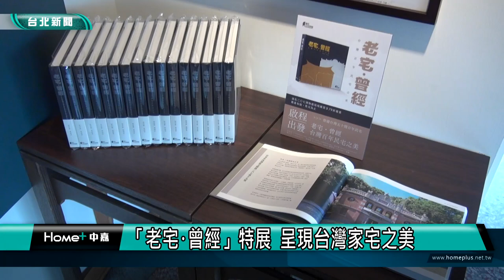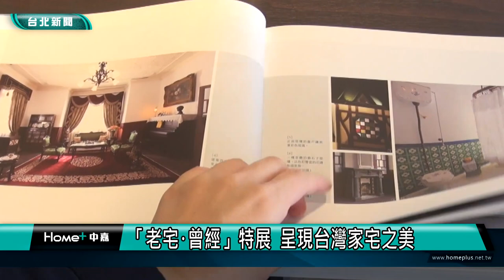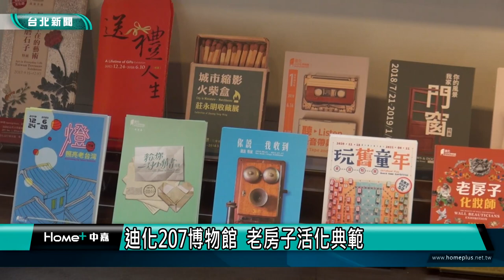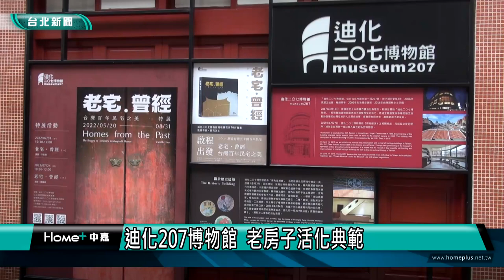北市藝文|迪化207博物館|迪化207謝幕展 「老宅･曾經」致敬老房子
成立5年的「迪化207博物館」，因創辦人陳國慈女士即將退休，將在8月31日正式畫下休止符，館方特別推出「老宅･曾經」特展與專書，向台灣老房子致敬，之後建築物將由「龍應台文化基金會」承租，成為推廣文化與教育的基地。